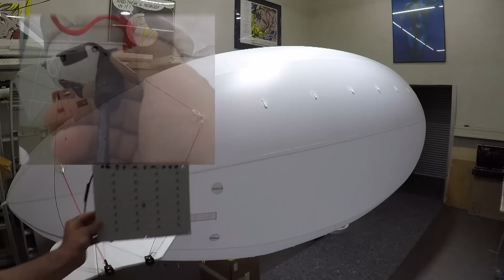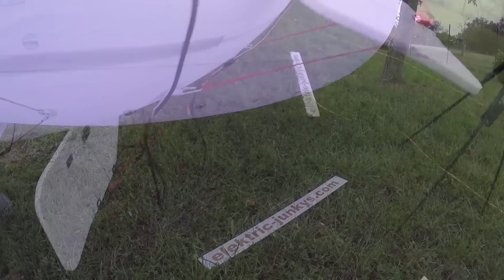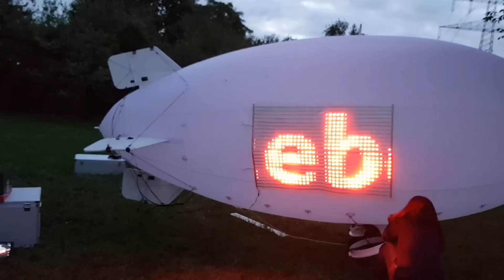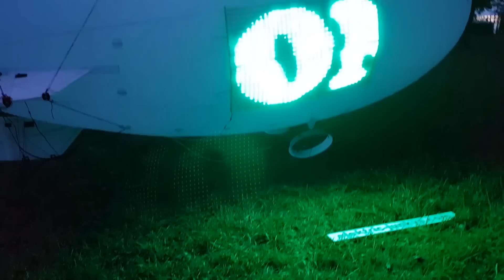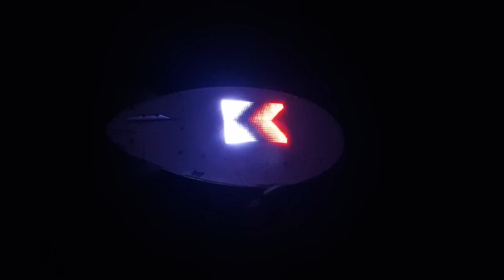Flying LED Video Screen 😲 ? ? WS2813 wireless Driven on RC Airship T300K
Hope you enjoy this Little Flying Flexible LED Screen DIY how to setup we used an 2 Layer RC Airship,

2 layers means 1 layer PU 1 Layer Nylon for double security of the eblimp. how to make an Flying LED Screen wifi and remote controlled. Helium Luftschiff It´s pretty Light, The Helium Airship can hover one place which make this Flying LED Screen to the Perfect Advertisement Balloon. Check out our other Videos what is the difference of WS2812b and WS2813 to understand the Flexible LED Strips Addressable and controllable with T1000S, T300K or with any Wifi LED Controller.